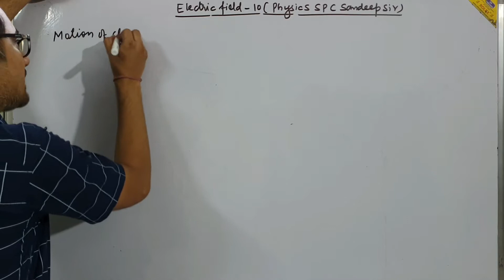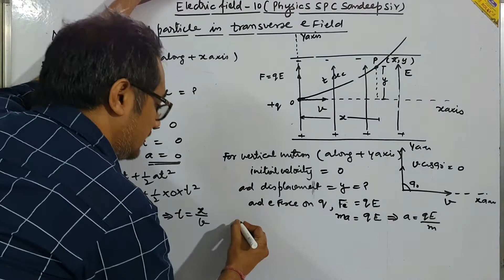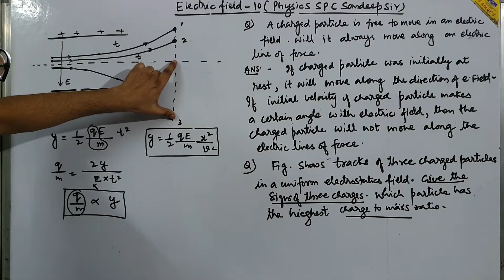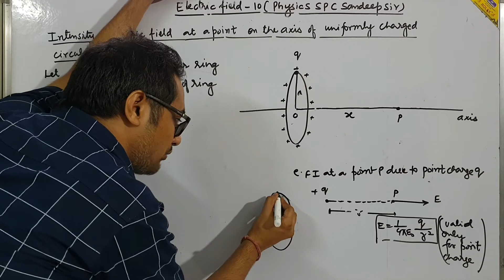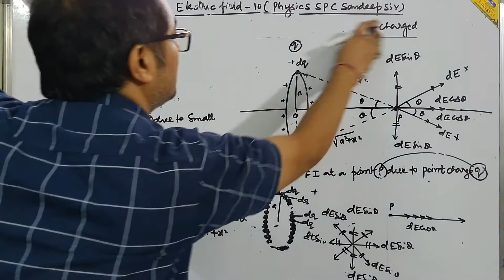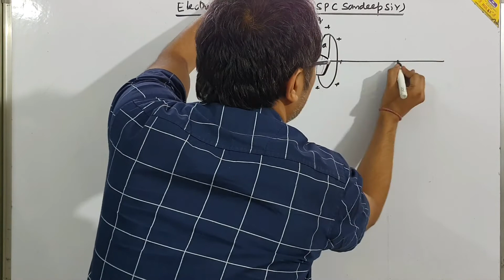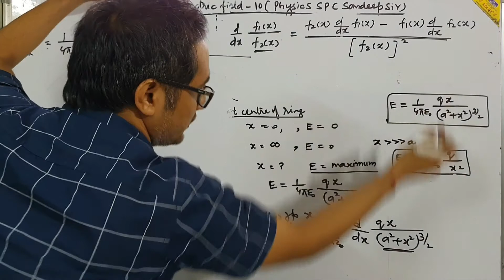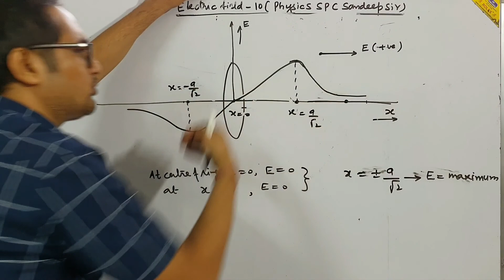lec10, ch 1electric field intensity at any point on the axis of a uniformly charged ring class 12